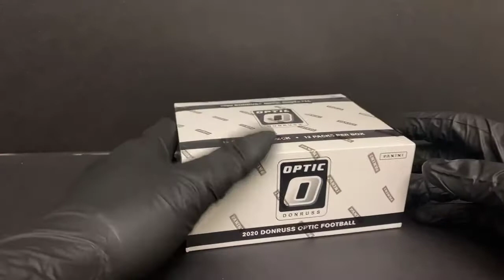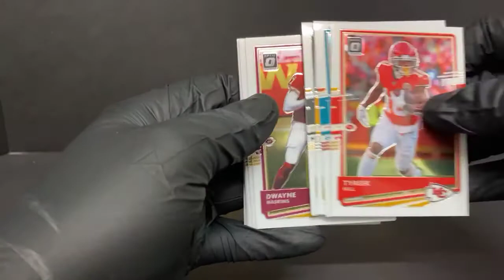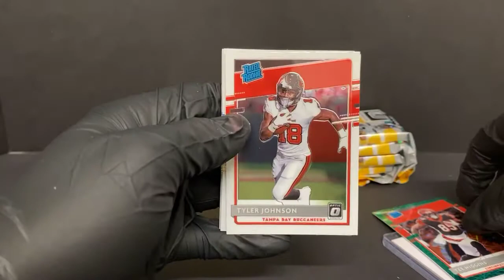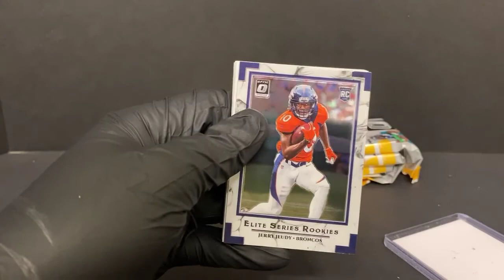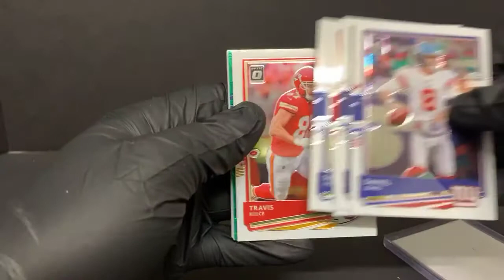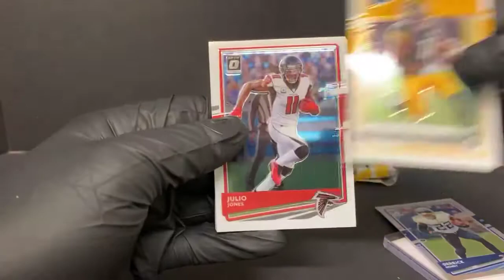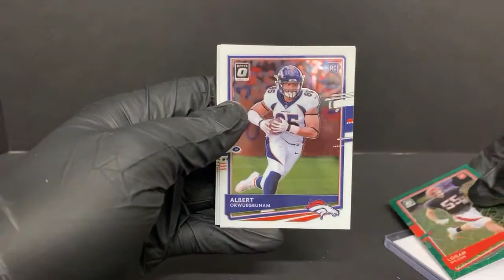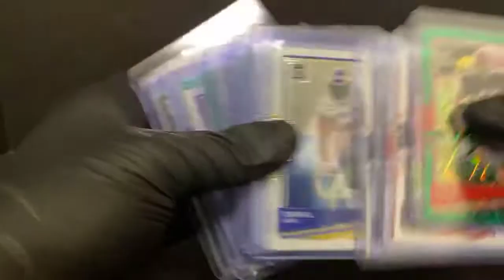Optic FB Cello/Fat Pack Box Break - 5/19/21 eBay